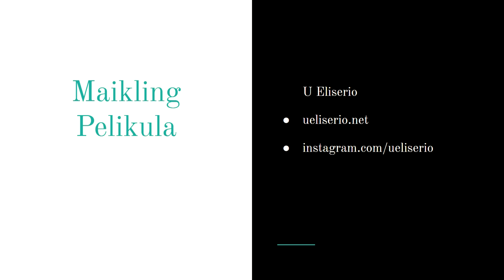Maikling Pelikula 2 15 2021 YT